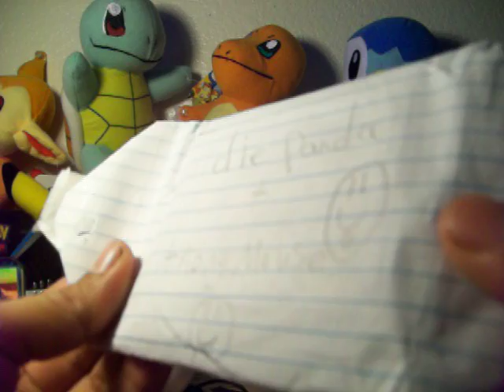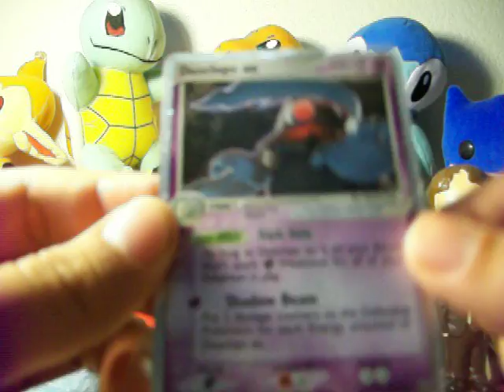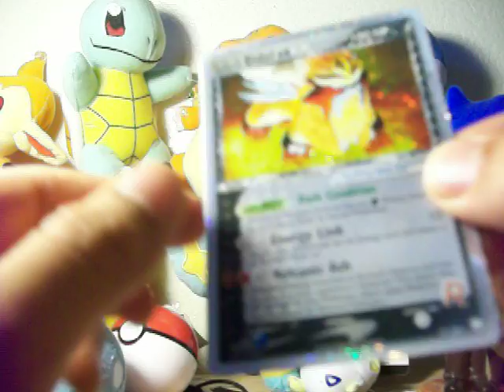TCBM scoob2495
sub to scoob2495